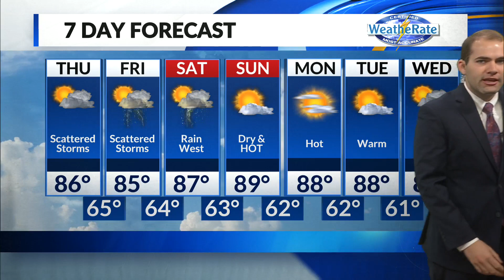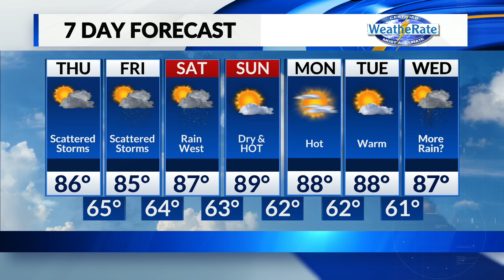Tom's Thursday morning forecast